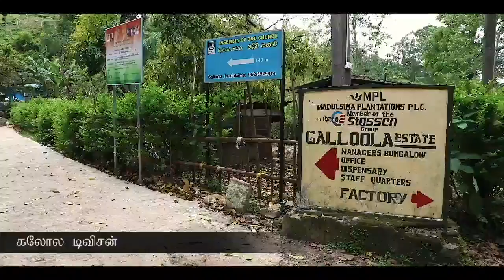General Election | Political Candidate Ad | Senthil Thondaman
சொன்னதை செய்த செயல்வீரர்
ஊவா மாகாணசபையில் தான் அமைச்சராக  பதவி வகித்த 3327 நாட்களில் பல வருடங்களாக முன்னெடுக்க முடியாத திட்டங்களை தன் சொந்த முயற்சியால் தன் மக்களுக்காக நாள் ஒன்றுக்கு ஒரு வேலைத்திட்டம்  வீதம் 3327 வேலைத்திட்டங்களுக்கு எதிரான  தடைகளை உடைத்து வெற்றிகரமாக திட்டங்களை முடித்து காட்டியவர்
மேலதிக 2000க்கும் மேற்பட்ட சிறப்பு வேலை திட்டங்களை மக்களுக்கான செயல்படுத்தி மலையக மக்களின் வாழ்க்கை தரத்தை உயர்த்தி காட்டிய மலையக  வேங்கை செந்தில் தொண்டமான்.
தங்கள் வாழ்க்கையை மாற்றிய வேலை திட்டங்கள் குறித்து மலையக மக்களின் நம்பிக்கையான வார்த்தைகளில் இங்கு தினந்தோறும் வெளியிடுகிறோம்.

The activist who did what he said
In The 3327 days when he was appointed as a minister in the UVA Provincial Council, the plans that were not able to take forward for his own efforts, a job plan per day by breaking the obstacles against 3327 jobs by breaking the obstacles against 3327 jobs. By
Mountain chetta senthil thondaman who has implemented more than 2000 special work projects for the people and showed more than 2000 special work projects for the people.
Here we publish daily in the faithful words of mountain people about the work projects that have changed their lives.